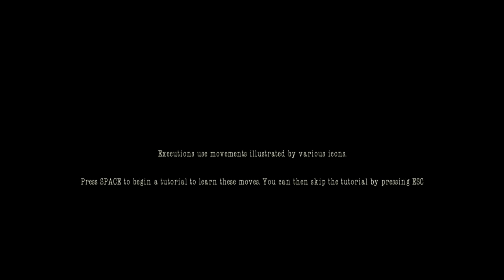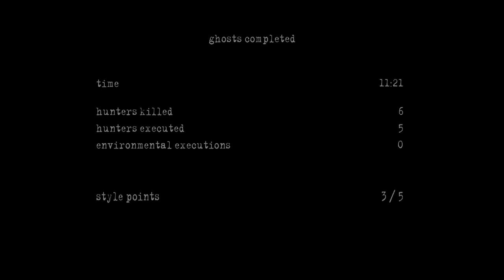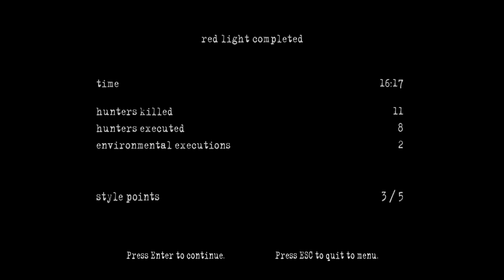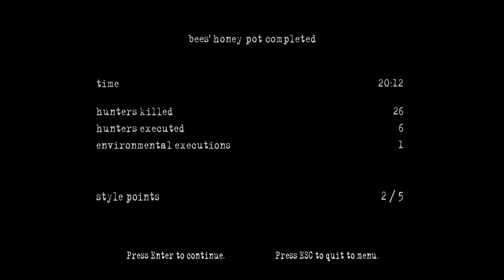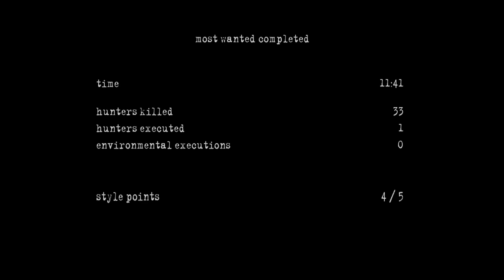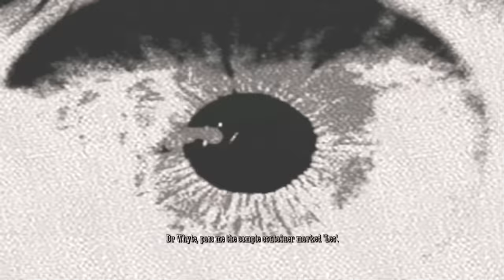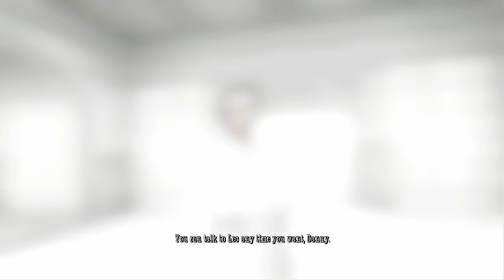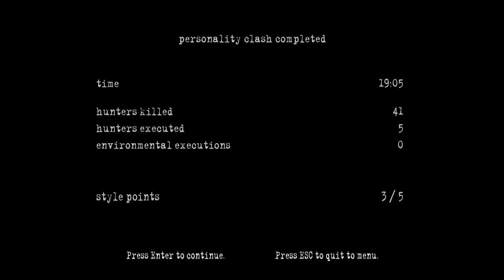Manhunt 2 - Full Game Walkthrough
Manhunt 2 is a third-person survival horror video game developed and published by Rockstar, originally released in October 2007. Set in the fictional city of Cottonmouth, at the Dixmor Asylum, the story focuses on inmates Daniel Lamb and Leo Kasper, as they escape during a power outage caused by a lightning storm. The game follows Lamb, a mental patient suffering from amnesia, as he tries to recover his lost memories while being pursued by the Asylum's guards and agents of the mysterious organization, The Project. Lamb and Kasper team up to uncover the truth about their past and The Project's sinister intentions, leading to a climactic confrontation with the organization's leaders.

Game Info
• Developers: Rockstar London, Rockstar Toronto, Rockstar Leeds, Rockstar North
• Publisher: Rockstar Games
• Initial release date: October 29, 2007
• Platforms: PlayStation 2, PlayStation Portable, Wii, Microsoft Windows
• Genres: Stealth, Survival Horror
• Engine: RenderWare (DirectX 9)

Walkthrough Info
• Platform: Microsoft Windows
• Difficulty: Sane
• Recording: Mirillis Action!
• Editing: VEGAS Pro 16

Timestamps
00:00:00 - Main Menu
00:00:44 - Introduction
00:02:32 - Mission 1: Awakening
00:20:32 - Mission 2: Ghosts
00:33:33 - Mission 3: Sexual Deviants
00:56:48 - Mission 4: Red Light
01:14:03 - Mission 5: Best Friends
01:29:57 - Mission 6: Safe House
01:39:09 - Mission 7: Bees' Honey Pot
02:00:48 - Mission 8: Assassination
02:18:27 - Mission 9: Most Wanted
02:30:51 - Mission 10: Ritual Cleansing
03:04:01 - Mission 11: Origins
03:25:36 - Mission 12: Broadcast Interrupted
03:41:03 - Mission 13: Altered State
03:55:11 - Mission 14: Domestic Disturbance
04:12:23 - Mission 15: Personality Clash
04:33:15 - Credits